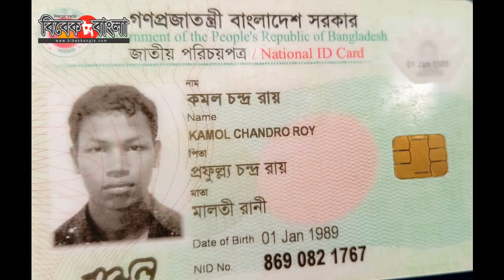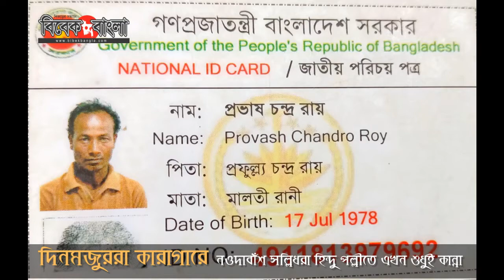প্রতারক চক্রের থাবায় দিনমজুররা কারাগারে।। মিলেনি করোনার প্রণোদনা তবে মিলেছে জেল।। কুড়িগ্রাম